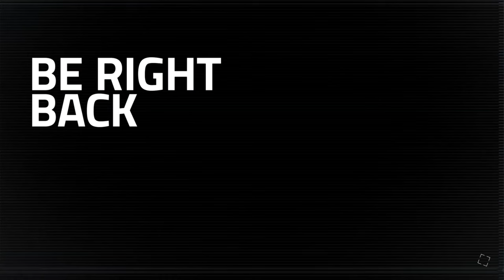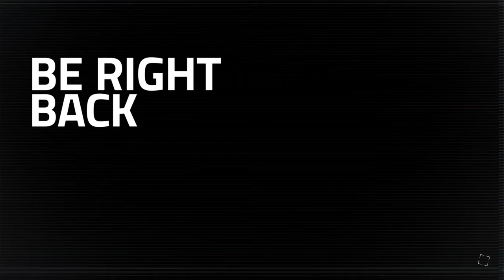The Tale of Ryuzo | Ghost of Tsushima Walkthrough PART 3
Helping Ryuzo Defeat the Mongols